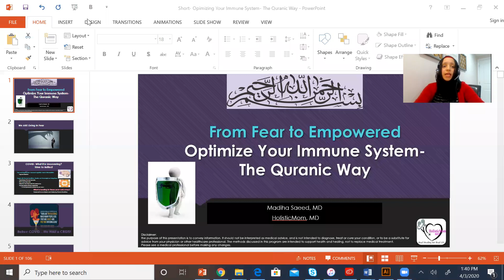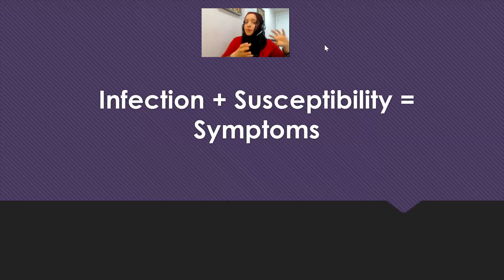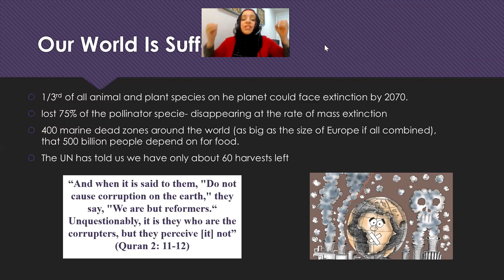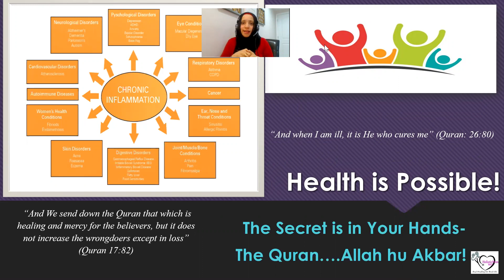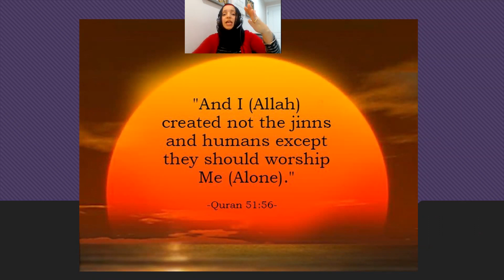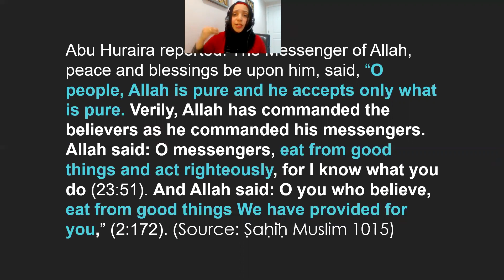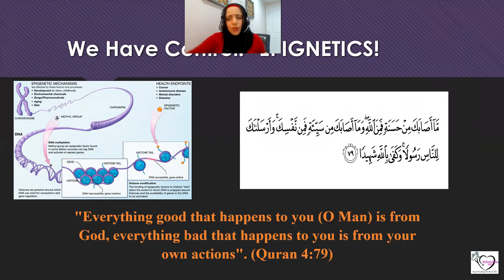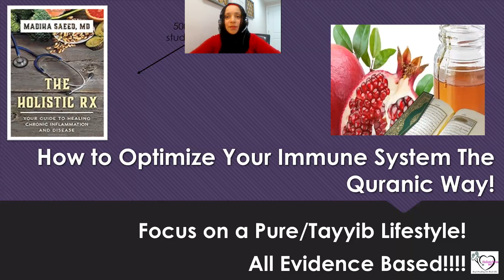Fear to Empowered- Optimize the Immune System- The Quranic Way- Part 1- Madiha Saeed, MD Way- Part 1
From Fear to Empowered: Optimize Your Immune System- The Quranic Way

"... Indeed, Allah will not change the condition of a people until they change what is in themselves." (Quran 13:11)

We walk the world worried, fearful, stressed, needing to control. We can't control the future, we can't change the past. We can control ourselves. Allah (SWT) has given us the chance to change what is within ourselves, he has given us hope. With shops and restaurants closed, we are forced to reflect at home. Think about what we can change, how we can improve what we can control--our every day decisions and actions. We must go from fear and hopelessness and empowered full of hope, with education to set us free and allow us to thrive. Time to take care of the body that Allah has gifted us. Time to empower ourselves by strengthening our bodies, our minds and our hearts, thereby strengthening our immune systems and increasing our resilience. Learn lifestyle tips, straight from the Quran and Sunnah, to optimize your immune system and health, and replacing fear with empowerment and hope. Time to change what we can control, so we can truly change the condition of the world from the inside out.

Dr Madiha Saeed, MD will address the unspoken keys to optimizing the immune system, straight from the Quran and Sunnah.

When we actually live the life the way Allah (SWT) has intended us to live, we heal our bodies, increase our resilience, improve our immune system and save our future and our planet.

Book: The Holistic Rx: Your Guide to Healing Chronic Inflammation and Disease